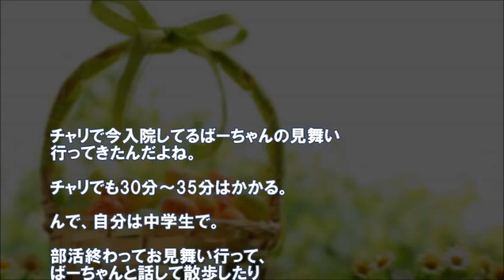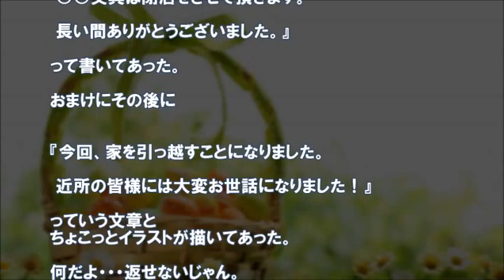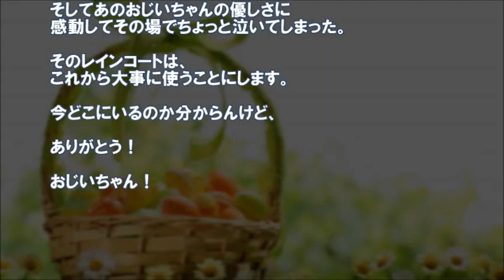【感動】 優しい文房具屋さん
【感動の話】【涙】